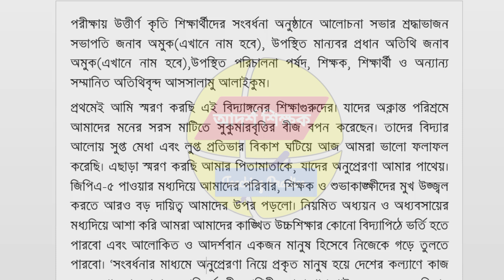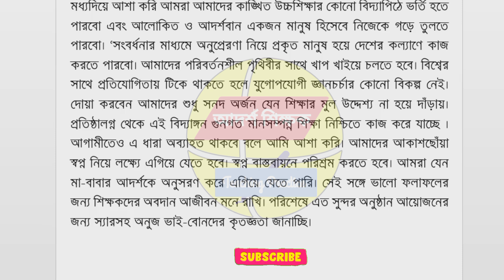কৃতি শিক্ষার্থীদের সংবর্ধনা অনুষ্ঠানে কৃতি শিক্ষার্থীর নমুনা বক্তব্য। কৃতি শিক্ষার্থীর বক্তব্য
আজ আমি ভিডিওতে কৃতি শিক্ষার্থীদের সংবর্ধনা অনুষ্ঠানে কিভাবে বক্তৃতা দিবে সে বিষয়ে আলোচনা করেছি।